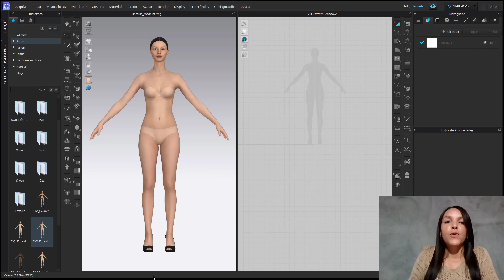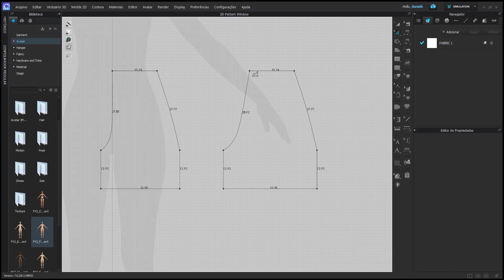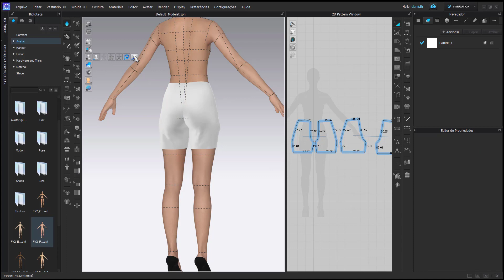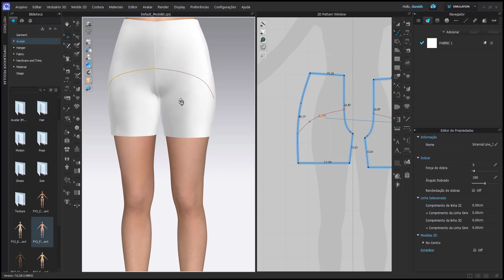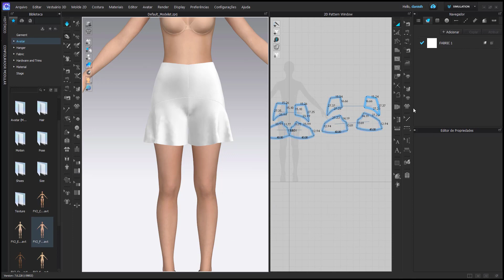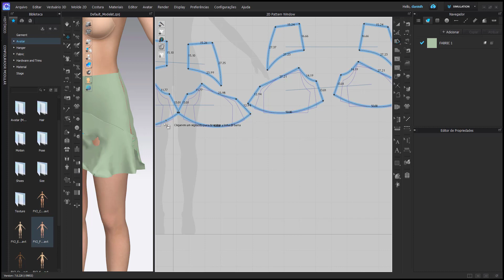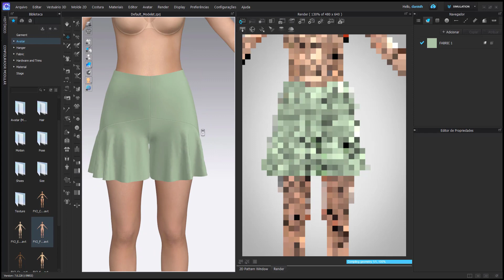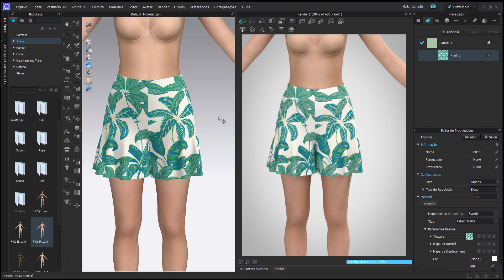MOLDE SHORT INSPIRAÇÃO NO CLO3D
COMENTE O TAMANHO DESEJADO PARA RECEBER O MOLDE ENTRE NO MEU CANAL DO TELEGRAM

DOAÇÃO AJUDE O CANAL:
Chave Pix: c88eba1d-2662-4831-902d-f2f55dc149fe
BANCO: C6 Bank
Simone Teixeira Santos

Nesse vídeo mostro como fazer o molde de um short no Clo3D